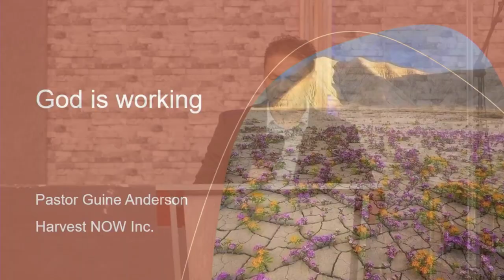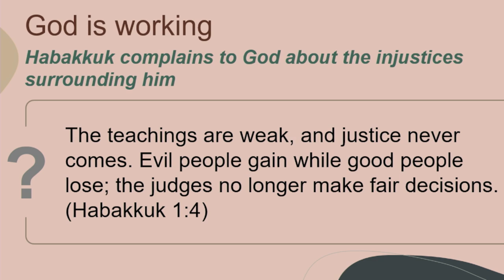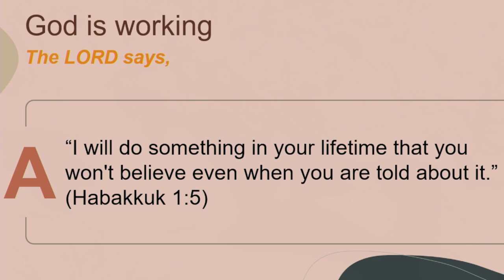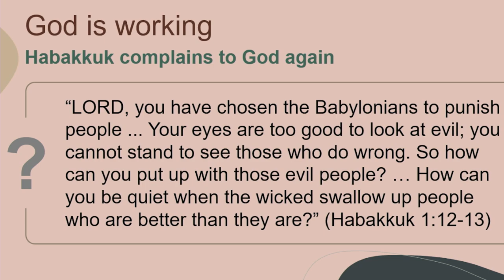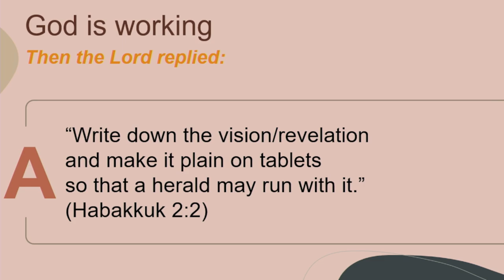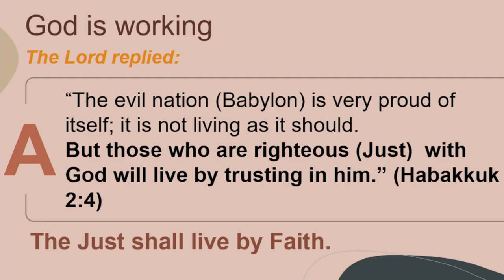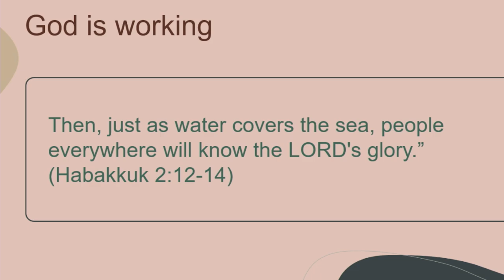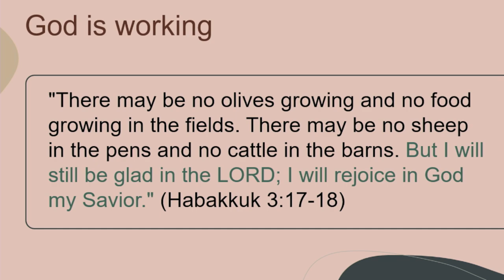God is working | Ps. Guine Anderson | SWC | DCIKZ